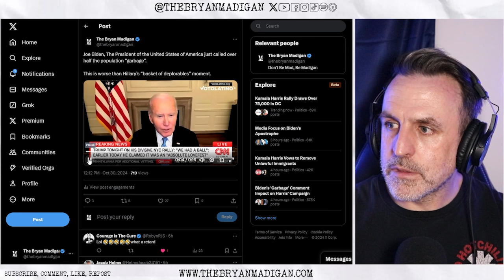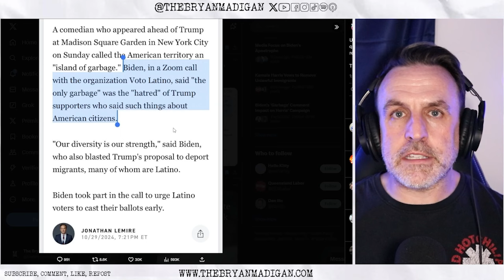HE DEMONIZED OVER HALF THE AMERICAN PUBLIC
It really does seem like Joe is trying to sabotage Kamala's campaign in his final days in office. Or he's just an idiot.